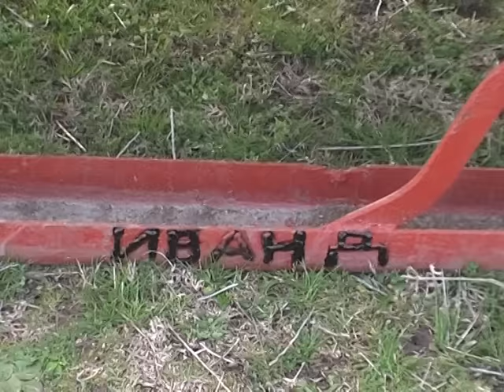Конски кушии в с Изгрев 19 03 2016